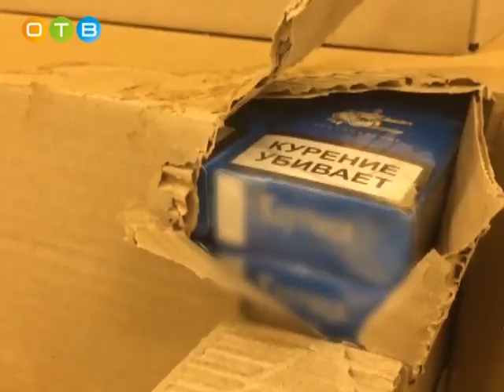Маркировка табачной продукции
С 15 января по 31 декабря 2018 года на территории России проходит эксперимент по маркировке табачной продукции средствами идентификации. Также предусматривается проведение мониторинга оборота табачной продукции. Цель эксперимента – оценка целесообразности перехода от специальных и акцизных марок, которые сегодня клеятся на табачную продукцию, к более современным средствам идентификации. Смысл новшества разъясняет старший помощник Одинцовского городского прокурора Семён Мандраков.